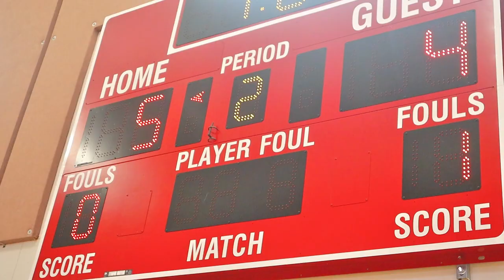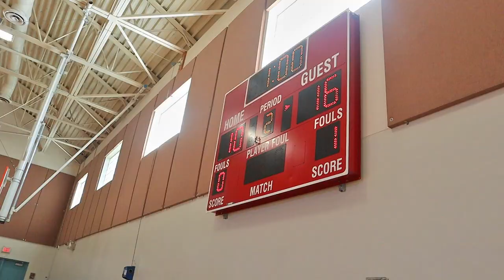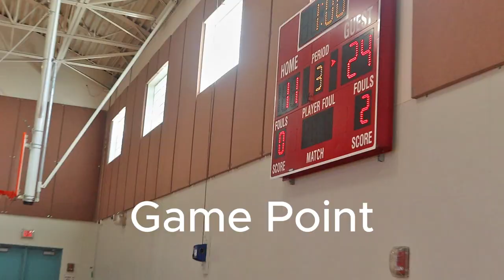Colonial Christian V Pinecrest Glades Varsity Girls Volleyball